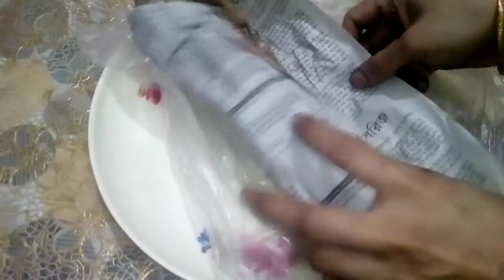লইট্যা শুটকি ভুনা রেসিপি.....☺️